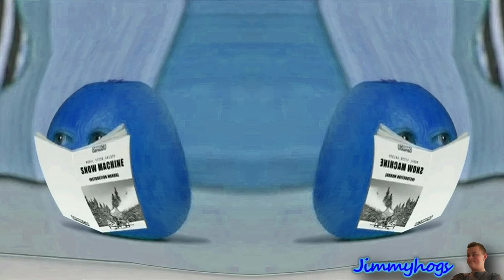Preview 2 Pear V3 Effects (Preview 2 Annoying Orange Deepfake Effects)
Add me on Discord: Jimmyhogs#0001